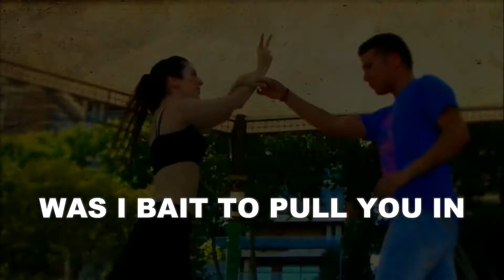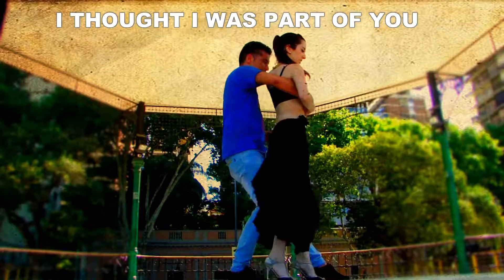She Wolf - Version bachata (Lyrics)